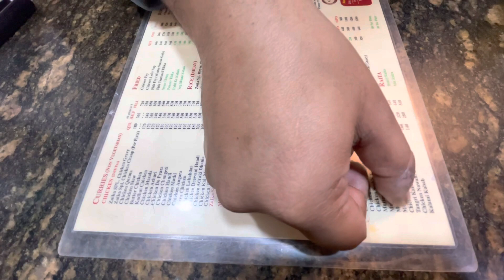₹ 500 dinner for two person in South Delhi | Tasty food in ₹ 500 | Naved Khan | VLOG 6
Hey subs !

I visited the very affordable resturant in delhi where two person can easily have their lunch/dinner in just ₹ 500 .

Location :- Zayka Resturant , 40 ft Road , Shaheen Baugh in front of Nizam men’s wear, New Delhi .

Believe me the taste is very good and the service is also very best .

I tried 3 dishes in their :-

Mutton seekh kabab = ₹ 120
Chikken Barra Punjabi = ₹ 180
Zayka chikken Special = ₹ 120
Butter Naan = ₹ 40
Rumali roti = ₹ 10
Water bottle = ₹ 20

Show some support by sharing .

Thanks and happy new year to all.